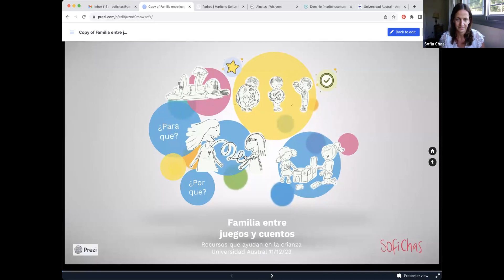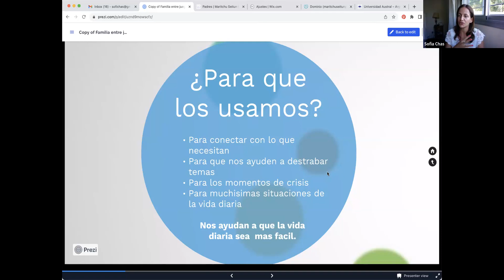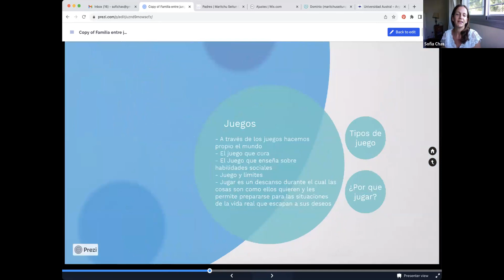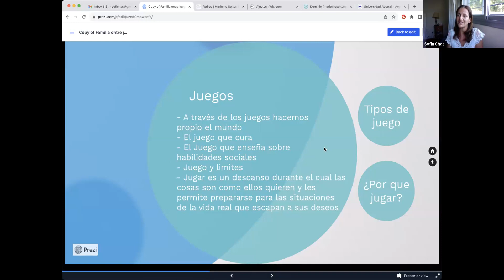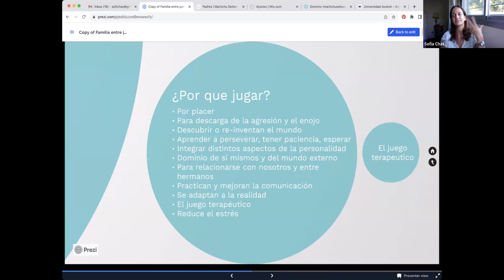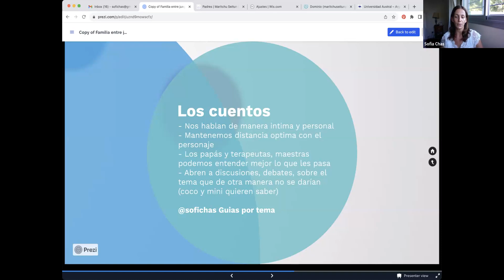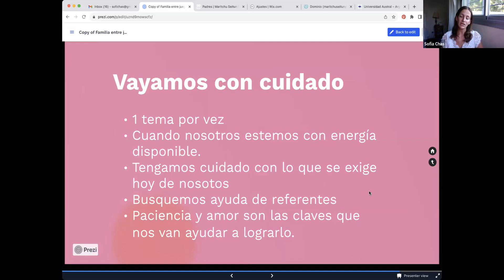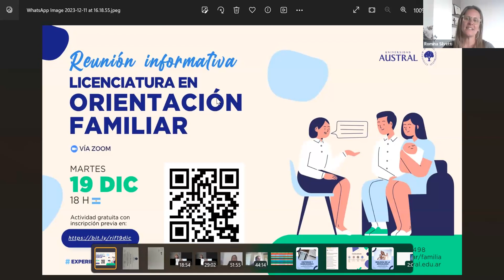Sofi Chas | Familias: Entre juegos y cuentos